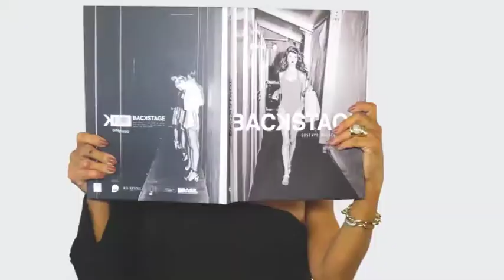CIA DO SONO 28/10/18